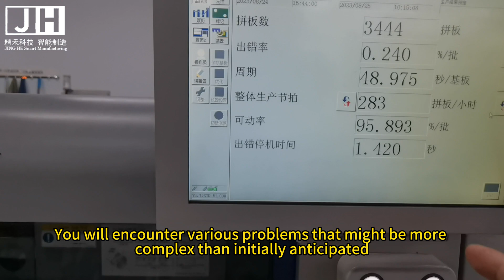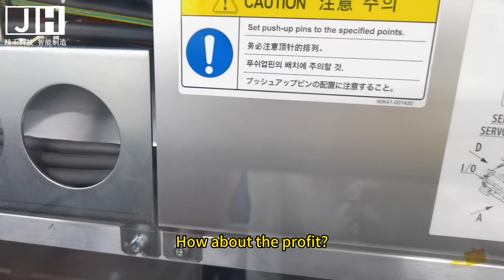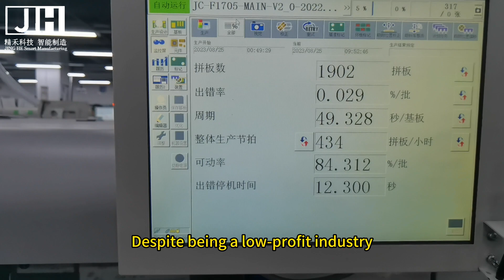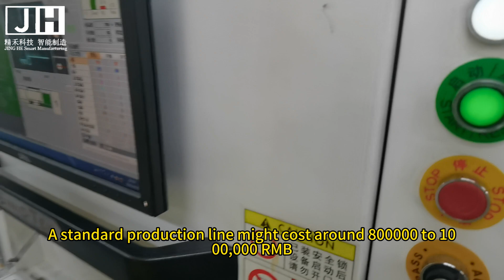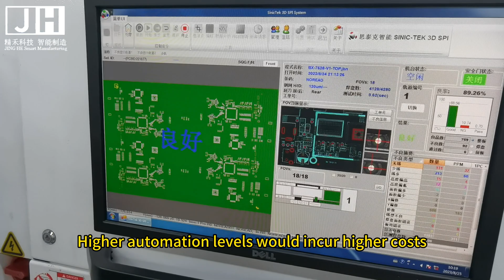Is SMT electronics manufacturing profitable in China? Is it still possible to invest in SMT machines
In the present year of 2023, in China's SMT industry, are you willing to invest in OEM electronic product manufacturing? If you are in China and considering engaging in PCBA product manufacturing, please ask yourself these questions:
1、How many consistent and recurring good customers do you have who place orders with you?
2、How quickly can you fulfill delivery for your customers' PCBA manufacturing orders?
3、Do you have a competitive advantage in terms of pricing, machine performance, and product manufacturing speed compared to your competitors?
4、Does your team include technical engineers skilled in SMT, DIP, ICT, and other technologies?
5、If faced with customers delaying payments for 2-3 months, do you have sufficient working capital to cover expenses like labor, rent, utilities, materials, and other costs?
6、Is the remuneration for your operators higher than that of your competitors?
7、Does the cost of PCBA product manufacturing orders cover all of your company's expenses?
8、How is your relationship with your customers? Are personnel within the customer's company willing to assist you?
9、In the event of a global economic downturn and a lack of OEM orders to sustain normal business operations, what is your solution?
  Indeed, starting a business is an extremely challenging endeavor. You will encounter various problems that might be more complex than initially anticipated. However, if you succeed and find mentors willing to help you succeed, your life can transform significantly, breaking free from poverty.

Once you have addressed the aforementioned conditions, let's briefly calculate the profits generated by OEM manufacturing of electronic products. Note that this calculation pertains to China's SMT industry. When calculating costs for clients in the SMT industry, there are two methods: one for prototyping and small batch production, which involves a flat fee per unit rather than calculating based on pins and pads; the other method involves calculating costs based on the pads of the PCBA product.

Based on my understanding, different industries have varying OEM manufacturing costs. Industries like automotive electronics, aviation, and aerospace tend to have the highest OEM manufacturing costs (sometimes reaching 0.5 RMB per pad). How about the profit? Are you interested in knowing?

However, let me tell you that in another electronic products industry, their OEM manufacturing costs are incredibly low, sometimes as low as 0.001 RMB per pad. These low manufacturing costs might not even cover the material expenses.

Do you know which industry this refers to? It's the optoelectronics and lighting electronics industry. Despite being a low-profit industry, the volume of OEM manufacturing orders is massive. Factory machines run non-stop 24 hours a day, with a working month of 28 days, and sometimes months pass without rest.

Generally, in the 3C electronics industry, profits are similar. For instance, products like Bluetooth headphones, security devices, energy storage products, and control server products typically have a cost of around 0.008 to 0.016 RMB per pad. However, due to an increasing number of new factories entering the SMT industry, OEM manufacturing profits are decreasing.

Let's consider if we invest in the latest Yamaha YSM20R pick and place machine. How much profit can this machine generate daily, monthly, and annually? The theoretical speed of the YSM20R machine is 95,000 CPH, while the actual PCBA assembly speed might be around 50,000 to 54,000 CPH.

Calculating profit based on 0.008 RMB per pad, the YSM20R machine generates a profit of 400 RMB per hour (50,000 * 0.008 = 400 RMB). Over a 22-hour workday, this translates to 8,800 RMB per day. Across 26 working days in a month, this amounts to 228,800 RMB.

However, due to component changes and switching to other product processing, the machine might stop production, reducing downtime. Considering this, the monthly profit might be around 205,920 RMB.

In a year, with 11 months of operation, the profit would be approximately 2,265,120 RMB. Thus, within a year, the investment cost of an SMT production line machine could be recouped.

Isn't the prospect of earning 2,265,120 RMB in a year incredibly tempting and appealing? If you have a substantial order volume and can meet the aforementioned conditions, you can confidently develop your business.

So, how much money is required to invest in such an SMT production line? This depends on the level of SMT automation you require. A standard production line might cost around 800,000 to 1,000,000 RMB. Higher automation levels would incur higher costs.